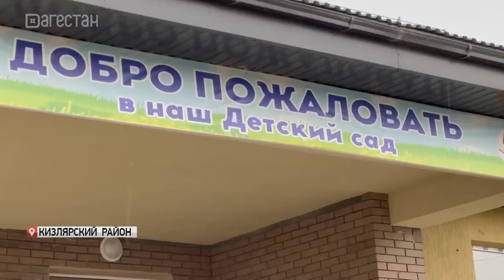В Дагестане открылись пять новых дошкольных учреждения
Дошкольные учреждения появились сегодня в Хасавюрте, Сулейман-Стальском, Кайтагском, Кизлярском и Унцукульском районах. О том, как прошли открытия, в материале Любавы Масловой